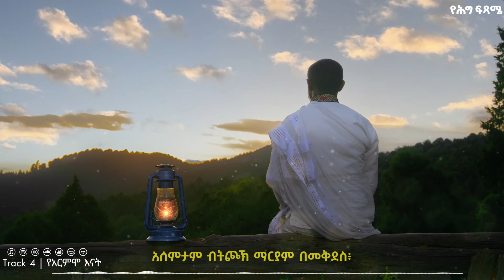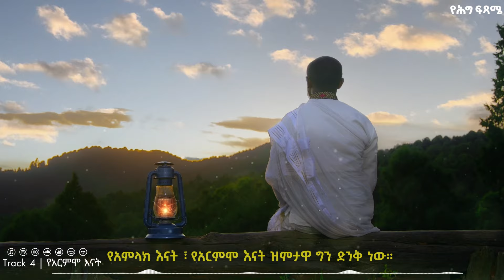🔴 "የአርምሞ እናት" ዲ ዘለዓለም ታከለ (ዘጎላ) || New EP Yiheg Fetsame | Ye armemo Enat l D Zelalem Takele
የአርምሞ እናት
የአንደበት ፣ የብዕሯን ኃይል በጸጋዋ ብንመዝነው፥
የእሷን ስብከት ፣ የእሷን ጦማር የሚችል ስፍራ የቱ ነው?፥
የአምላክ እናት ፣ የአርምሞ እናት ዝምታዋ ግን ድንቅ ነው።
ከ22ቱ ፍጥረት 7ቱን በአርምሞ፥
የፈጠረ ልጇ በቀራንዮ ደግሞ፥
በሸላቾቹ ፊት ዝም እንደሚል ጠቦት፥
በአርምሞ አዳነን በሞቱ ገድሎ ሞት።
ግብሯም እንደ ልጇ ፣ መልኳም እንደ አምላኳ፥
ሁሉንም በልቧ መጠበቅ ታሪኳ፥
በሚልቅ ዝምታ ከአርሳኒ ፣ ከአጋቶን፥
ቃልን ከለከለች የቃል እናት ስትሆን።
የነቢያቱን ነው ጸሎትም ብታደርስ፥
አሰምታም ብትጮኽ ማርያም በመቅደስ፥
“ከነገረኝ በቀር ገብርኤል በብሥራት፥
ምንም አላውቅ” ‘ምትል እመ እኅትና ናት።
ባትጽፍ ፥ ከእርሷው እቅፍ ፣ አንድ ልጇ ወንጌል፥
ባ’ርምሞ ብትጸና እርሷ ግን ናት ፊደል፥
ቃል የተጻፈባት ጽሌ ናት ፣ ሰሌዳ፥
ሕይወቷን አንብበን ልጇን እንረዳ።

ግጥም ዲ ከሣቴ ብርሃን ገ/ኢየሱስ (ዶ/ር)
ዜማ ዲ ዘለዓለም ታከለ (ዘጎላ)

ክራር ዘ. ዘውዱ ጌታቸው
መሰንቆ እንዳልካቸው አዱኛ
ዋሽንት ኤልያስ ፈቃዱ

ድምጽ ቅጂ ሚክሲንግና ማስተሪንግ
ዘጎላ ሬከርድስ